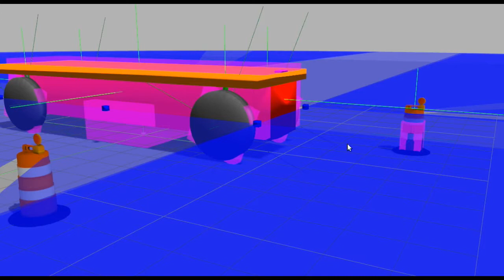AGV in Gazebo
Gazebo simulation model of an Autonomous Ground Vehicle (AGV), featuring double Ackerman steering and equipped with 6 lidars.